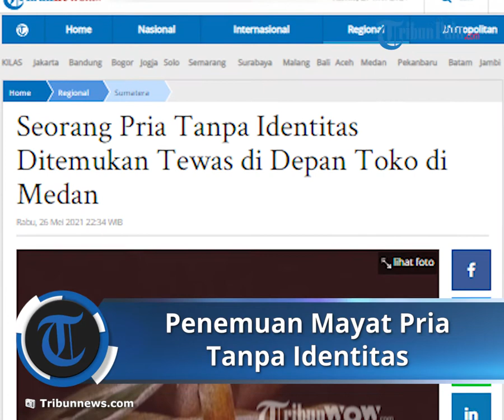Mayat Tanpa Identias Ditemukan Telungkup di Depan Toko, Kondisi Sudah Dikerubungi Lalat dan Semut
TRIBUN-VIDEO.COM - Mayat pria tanpa identitas ditemukan di depan toko perlengkapan bayi dan anak, Suzanna, Jalan Iskandar Muda, Kelurahan Merdeka, Kecamatan Medan Baru Kota Medan, Sumatera Utara, Rabu (26/5/2021).

Diduga korban seorang gelandangan berusia sekitar 60 tahun.

Saat ditemukan, pria tua itu dalam posisi telungkup di depan Pos satpam.

Kepala Lingkungan 01, Rufus Hutapea mengatakan korban pertama kali ditemukan sekitar pukul 14.30 WIB dan masih dalam keadaan hidup.

"Tadi awalnya sekitar pukul 10.00 WIB, korban masih dalam keadaan hidup. Lalu, sekitar pukul setengah 15.00 tadi, sudah dinyatakan meninggal dunia," katanya.

Pantauan dilokasi penemuan, mayat tersebut sudah dalam keadaan setengah kaku dan dikerubungi lalat dan juga semut.

Terlihat ia tergeletak di atas kertas karton bekas sebagai alas.

Sementara itu, tak jauh dari tubuh korban terlihat plastik putih.

Petugas kepolisian dari tim Inafis Polrestabes Medan saat ini masih melakukan pendataan dari mayat tersebut.

Terlihat petugas memeriksa sidik jari korban dan mengamankan barang yang berada yak jauh dari mayat berupa minuman dalam kemasan bungkusan yang diduga milik daripada mr X tersebut.

Menurut Rufus, korban meninggal dunia dalam keadaan sakit.

Ia menyebutkan pria tersebut bukan merupakan warganya.

Berdasarkan informasi yang diterima kepala lingkungan, pria tersebut sudah berada di lokasi selama dua hari.

Menurut aduan warga yang diterima kepala lingkungan, pria berpakaian kemeja biru kecoklatan itu sempat mengeluhkan sakit.

Namun warga yang mengetahui tak berani memberikan pertolongan.

"Bukan warga kami. Identitasnya pun belum ditemukan," katanya.

Saat ini korban sudah di bawa ke Rumah Sakit Pringadi Medan dengan menggunakan mobil ambulan untuk dilakukan otopsi.

Artikel ini telah tayang di Tribunnews.com dengan judul Seorang Pria Tanpa Identitas Ditemukan Tewas di Depan Toko di Medan,